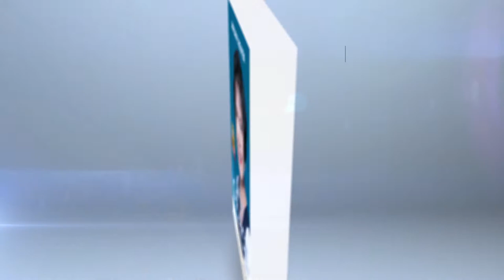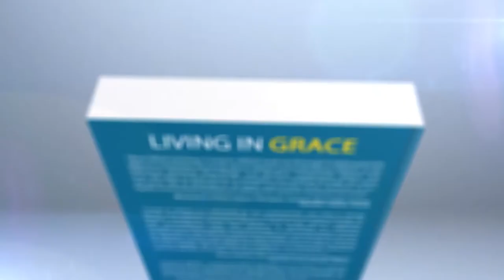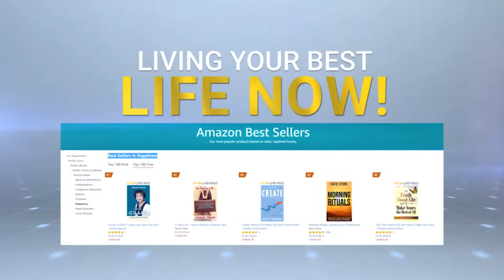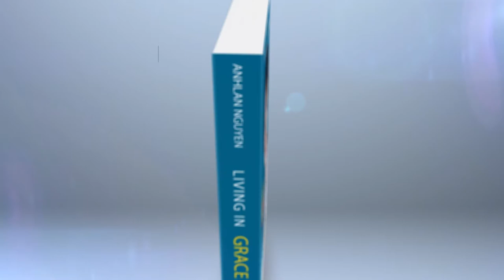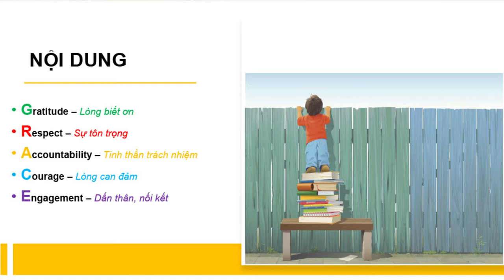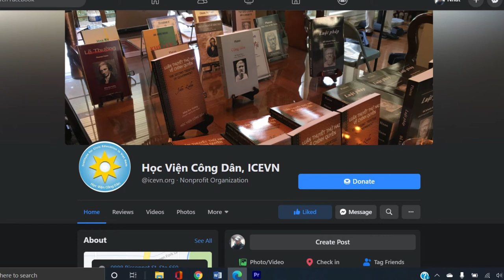"Living in GRACE - Living Your Best Life Now!" * Best Seller book by Dr. Anhlan Nguyen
Dr. Anh Lan Nguyen - ICF ACC, PMP
Vân Anh